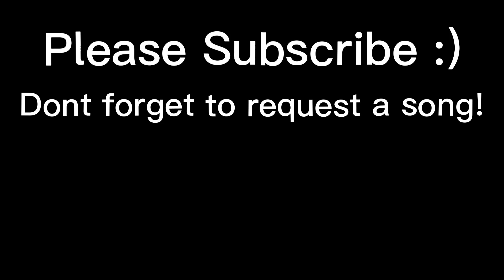Learn "Dovid Melech" by: Shlomo Carlebach on Guitar!! (Jewish Music)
Learn "Dovid Melech" by: Shlomo Carlebach on Guitar!!
The chords used in this song are:
Em - D - G - C

0:00 Intro
1:01 Dovid Melech
2:18 Outro